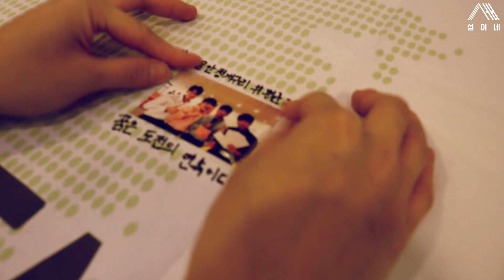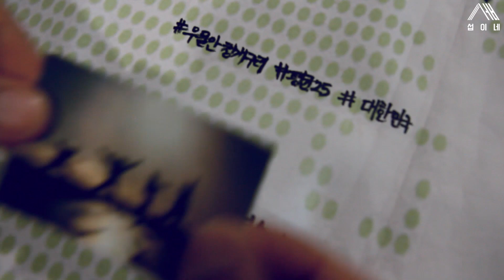외국인들의 꿈은 어떻게 다를까? (반전주의)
[2016 한화 불꽃로드 우물안청개구리 팀]
'당신의 꿈은 무엇입니까?'
아이슬란드 여행객들에게 일명 🚩꿈 깃발 프로젝트🚩를 진행한 4명의 공대생들...
과연 그들의 여행은 어떻게 됐을까요?